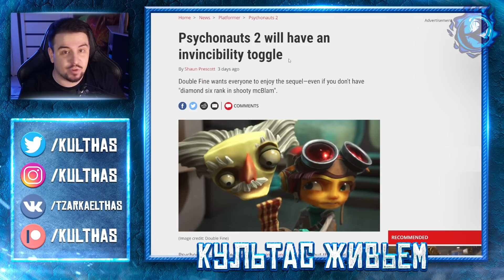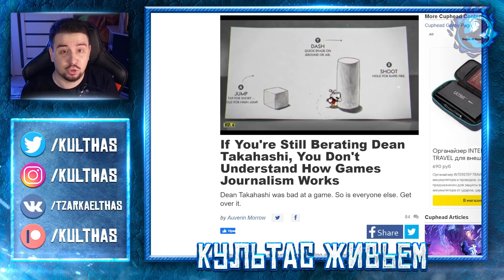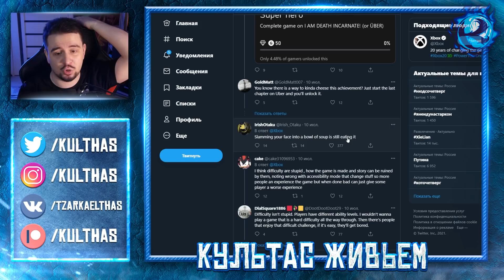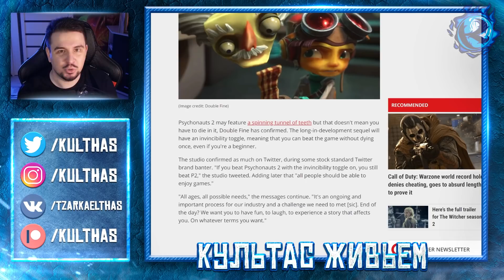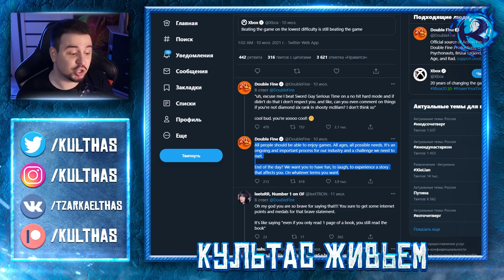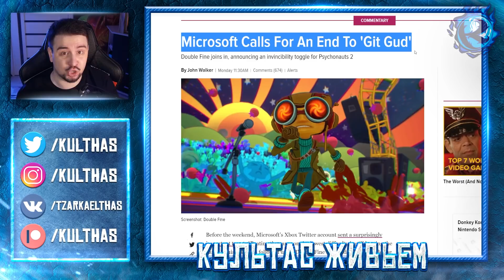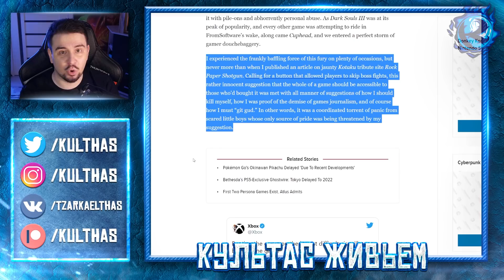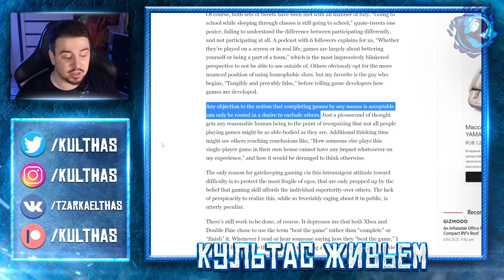Почему Игрожур НЕНАВИДИТ СЛОЖНОСТЬ?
Новый месяц - новые обсуждения про сложность в играх. И конечно же, игрожуру как всегда есть что сказать - печатная пресса очень любит легкую сложность и не любит всех, кто не согласен. А теперь к обсуждению подключились еще и Double Fine - разработчики грядущей Psychonauts 2.

или:
СберБанк - 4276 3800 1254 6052
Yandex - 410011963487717